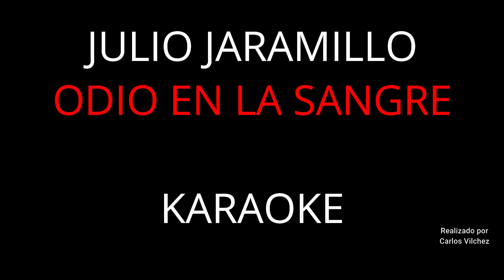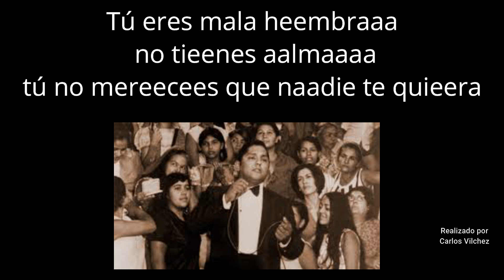Odio en la sangre - Karaoke (Julio Jaramillo)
Soy de Perú, pero me gusta la música del hermano país del Ecuador
La mejor música que he escuchado en mi vida (Gracias a mis padres Jesús y Cany)

Apóyenme con los compositores originales y corrigiendo la letra. Para mejorarlo

ODIO EN LA SANGRE

JULIO JARAMILLO

KARAOKE